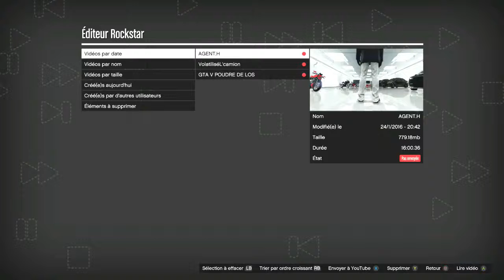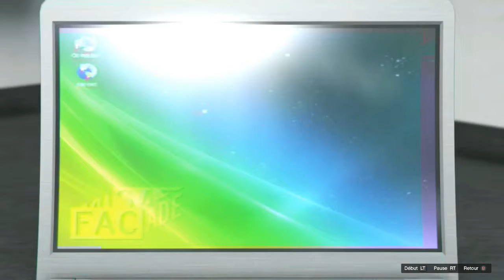GTA V THE JOB HUMANJAGUARX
GTA V TRANSMISSION TRANSACTION PRODUCTION LES PURISTE
HUMANJAGUARX XPRYNCEX